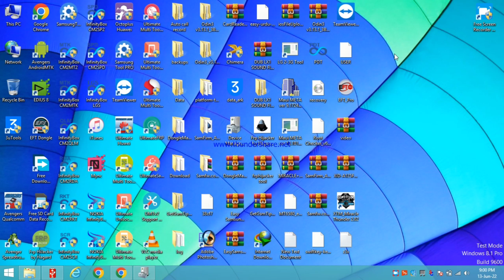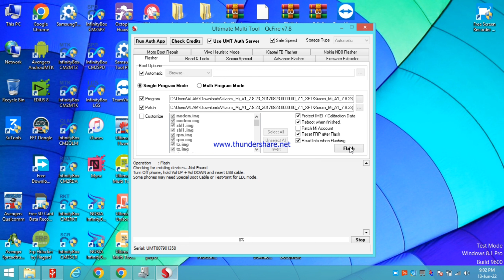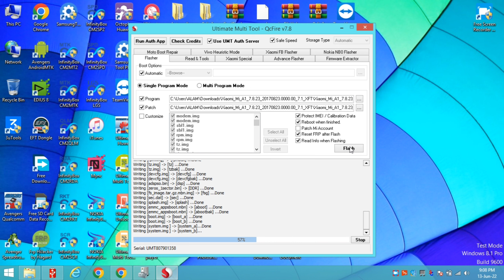Xiaomi mi A1 flash full method, || ,Mi mdg2 flash method,umt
Mi mdg2 flash method,Xiaomi mi A1 flash full method,how to flash m1 a1